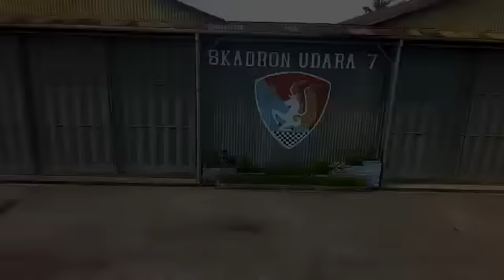[DJT] main di kalijati Subang